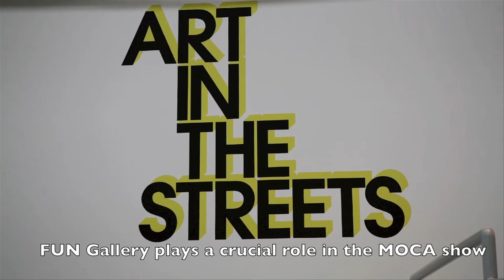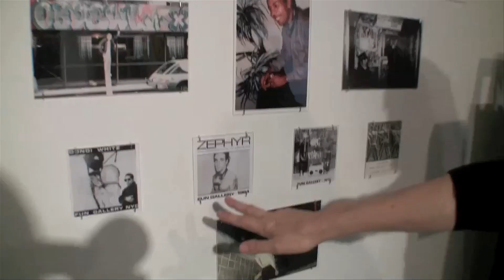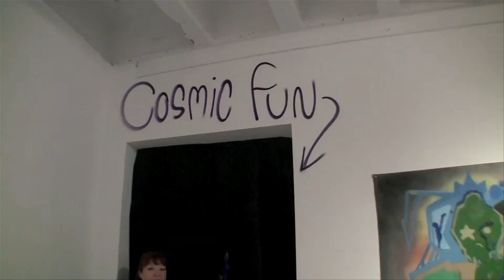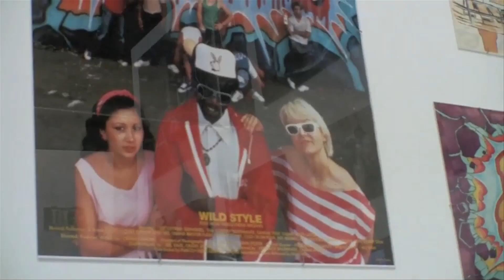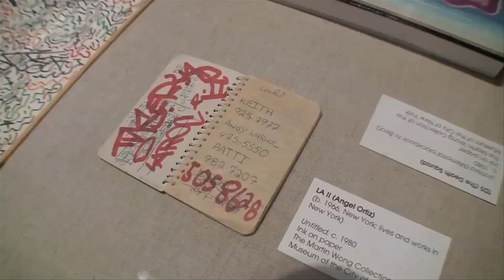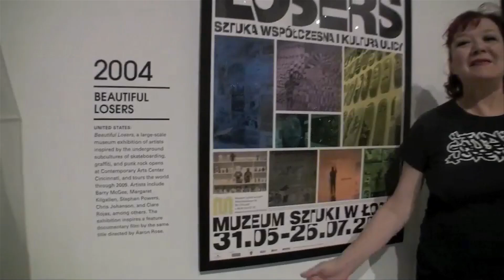Patti Astor FUN Gallery Tour - Art in the Streets by Anita Rosenberg - MOCAtv - Ep 22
Founded in 1981 by Patti Astor and Bill Sterling, FUN Gallery gained notoriety for being the first gallery to give graffiti writers one-man shows, and bring the New York underground art scene to the forefront of the mainstream art world. Among the influential and siginificant artists to be showcased in FUN Gallery were Jean-Michel Basquiat, Futura, Kiely Jenkins Zephyr of the Zoo York crew, Fred Brathwaite, Fab 5 Freddy, Keith Haring, Dondi White, Lee Quinones, and Kenny Scharf. In this video by Anita Rosenberg, Astor tours MOCA's groundbreaking Art In The Streets show (2011), giving viewers a chance to see it again, and to hear the history of the Fun Gallery and anecdotes about its artists from the co-founder herself.
©AnitaRosenberg took all images in this video during the MOCA Art in the Streets exhibition 2011.